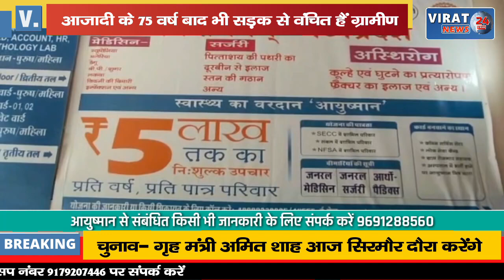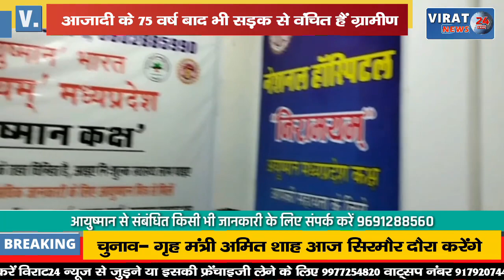🔻रीवा- सड़क से वंचित ग्रामीण, गर्भवती महिला को ट्रैक्टर से लेकर पहुंचे अस्पताल, कब मिलेगी सड़क ?